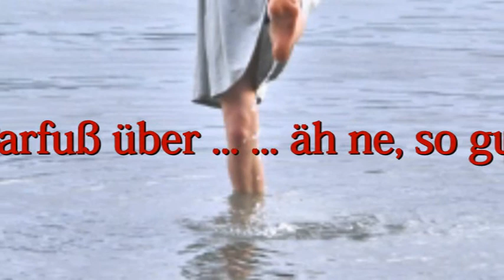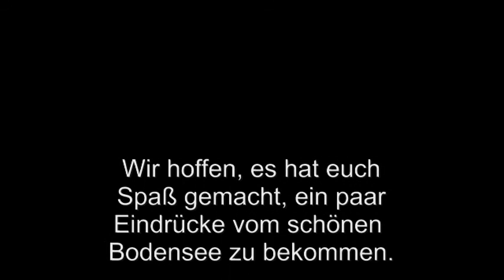Barfuß am Bodensee NEU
Impressionen vom Bodensee, Barfußlaufen